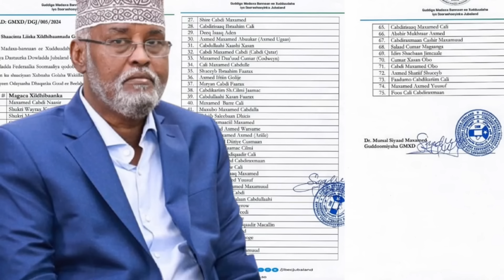Axmed Madobe oo baxsaday, Shariif oo badbaadinaya Mucaaradka oo Hub iyo Gantaalo u diray Kismaayo...